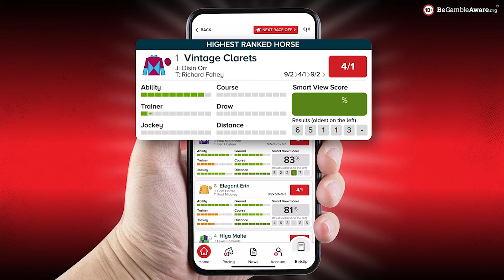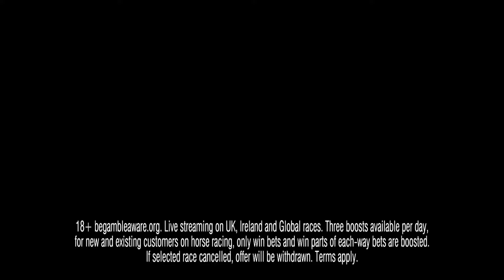Grand National Preview | Horse Racing Tips | Racing Postcast sponsored by Unibet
Sam Hart is joined by Graeme Rodway, Jonny Pearson and Unibet's Ed Nicholson to preview the action on Grand National day at Aintree.

In the first part of the show the panel focus on the big one, the Grand National. The team analyse the chance of the current favourite Corach Rambler, as well as some of the others towards the top of the market. They also provide their 1-2-3s for the National and mention a few outsiders in the field.

The second part of the show looks at the rest of the excellent Aintree card. The panel have a couple of strong 8-1 fancies for the card.

To finish, the team give the rest of their tips for this weekend's racing, before giving their NAPs.

🗞️ Get all the best tips from Aintree and more by checking out our horse racing tips

💰 Do you want £1,000+ of free bets? Racing Post has got the best offers, all in one place. to find out more

🚨 50% off your first three months of Racing Post Members’ Club. Use Code “MEMBERS24”

00:00 - Intro
03:14 - Grand National Preview
27:21 - Handicap Hurdle (Aintree 1.20)
34:00 - Turners Mersey Novices Hurdle (Aintree 1.55)
39:54 - Handicap Chase (2.30 Aintree)
44:37 - Liverpool Hurdle (3:05 Aintree)
50:20 - Any Other Bets?
54:47 - Best Bets
56:10 - Outro

18+ Gamble Responsibly